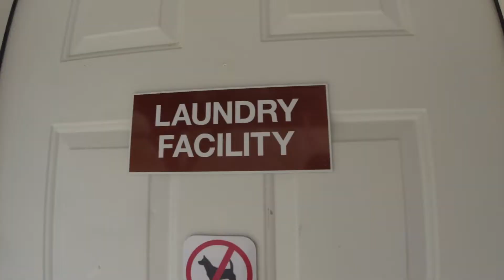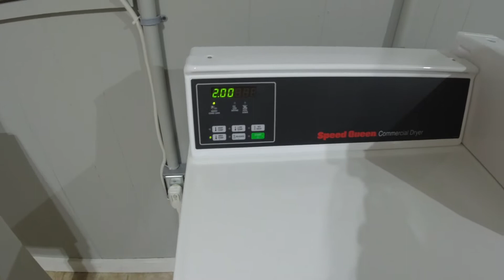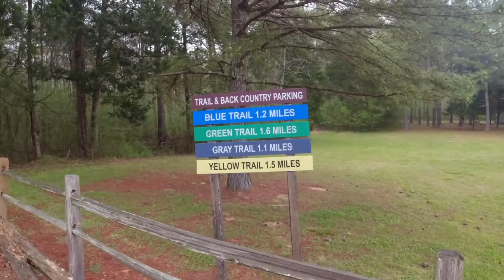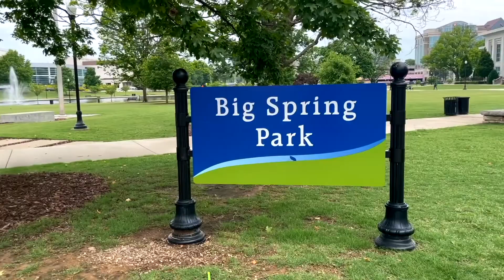Cathedral Caverns State Park Campground Review - Less Known Campground in Alabama that we loved!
In this video we review Cathedral Caverns Stat Park Campground. This campground is hidden away in Woodville Alabama, which is about 30 minutes from Huntsville. The cave tour was awesome, and we may have liked it as much, or more than Mammoth Cave National Park!

Tired of staying overnight in parking lots? Try Harvest Hosts!